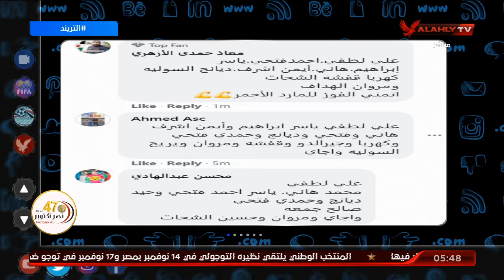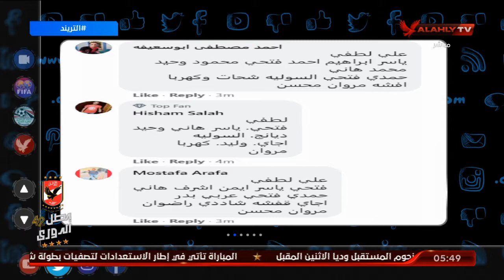مشاركات الجمهور في حلقة اليوم | التريند